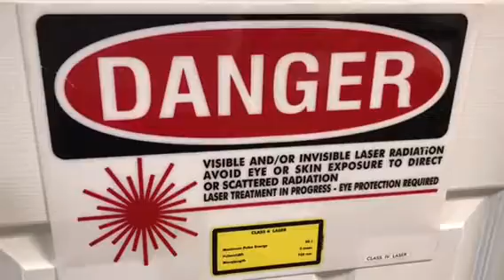SOMETHING BIG IS COMING SOON!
I can't wait for you guys to see what I have planned. Sharing it soon, get ready! Hope you enjoyed.

Instagram AlexiaZinzopoulos
Snapchat AlexiaZZ
Twitter Alexiazinny
Facebook AlexiaZinzopoulos